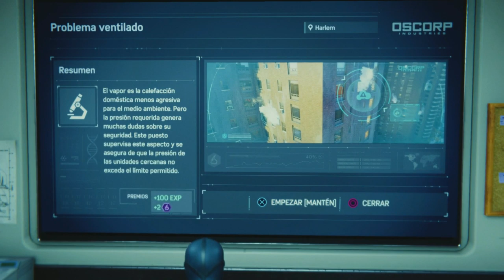Marvel Spider-Man (Gameplay en Español, Ps4) Capitulo 8